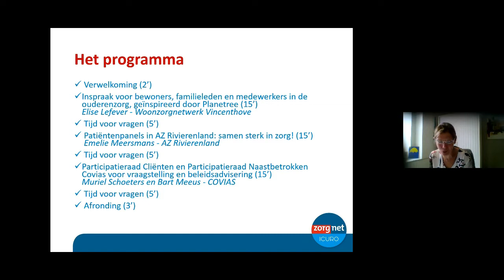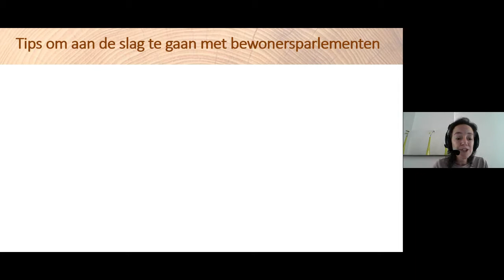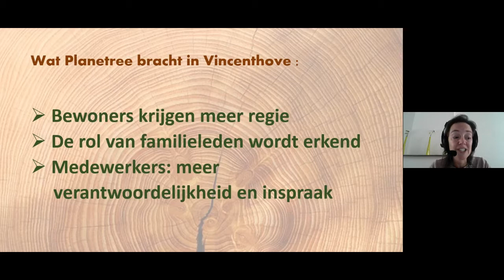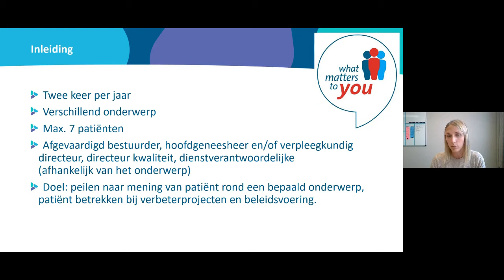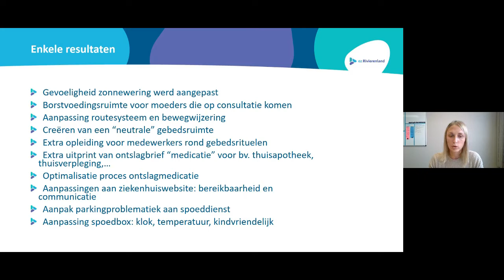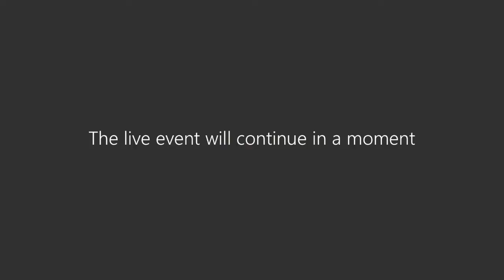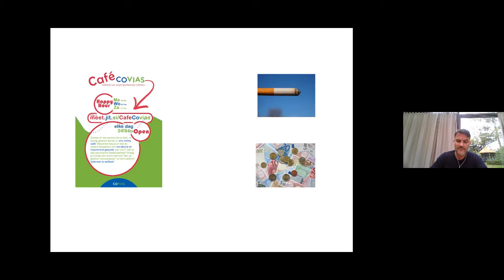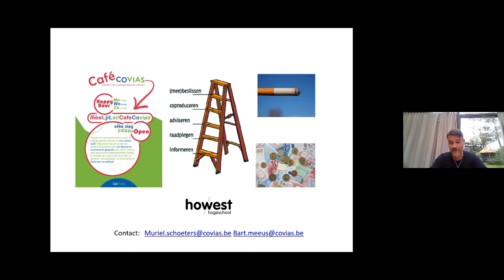Participatie Livestream #4 - Patiënten- of gebruikerspanel in dialoog met beleid van een organisatie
In deze vierde Participatie Livestream van Zorgnet-Icuro komen drie zorgvoorzieningen aan bod die de link leggen tussen een patiëntenpanel en het beleid in de organisatie. Woonzorgnetwerk Vincenthove geeft inspraak aan bewoners, familieleden en medewerkers in de ouderenzorg, geïnspireerd op het Planetree model. Ook AZ Rivierenland werkt met patiëntenpanels om samen sterk in de zorg te staan. COVIAS, een organisatie in de geestelijke gezondheidszorg, organiseert dan weer een participatieraad voor cliënten en een participatieraad voor naasten om het beleid te adviseren.